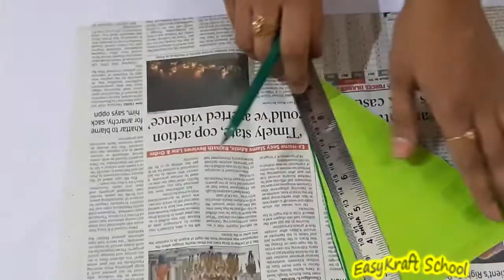How to make Wall hanging || DIY Door Decor || (Decoration) || 5 min || Toran|| EKS#18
How to make wall hanging , Paper wall hanging
Make wall art using Toran (banaye) 5 min at home using paper coffee cups for festival, diwali or christmas decoration and artificial flower, these toran or door hangings use hand made paper flowers. Home decor or room decor using Toran or Wall Hanging is a traditional preference for decoration during festivals. Door hanging can be made easily with just paper and wool.
Wall Hanging can also be made using newspaper.

To learn paper DIY Flower Origami

Birthday Ideas
Making Plastic Bottle Jar Light

DIY Door Decor (Door Decoration)